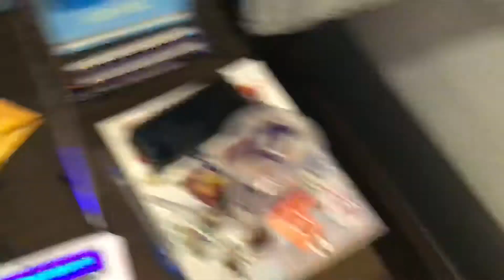(NO EAS) Special Weather Statement (formerly a dense fog advisory)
Weekly test coming soon anyways. That will be an eas.